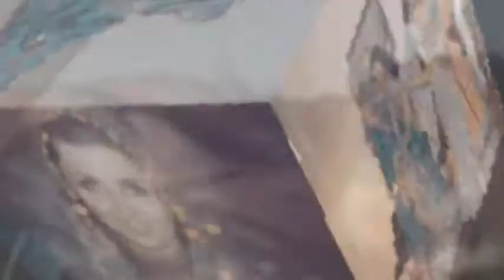* ROMANE GILA - PATRYCJA STAR